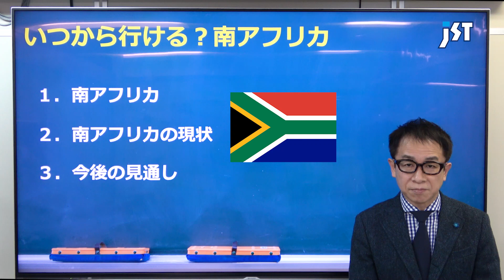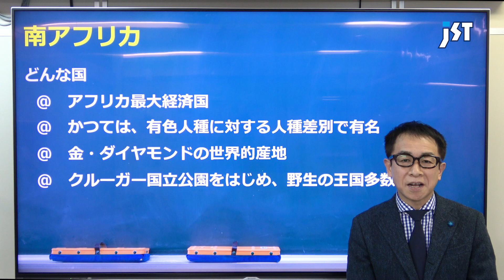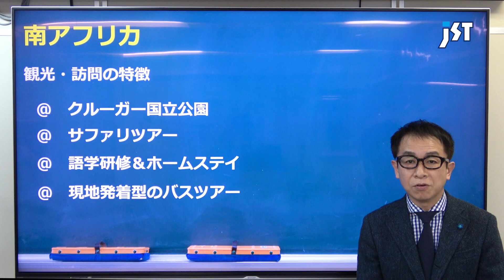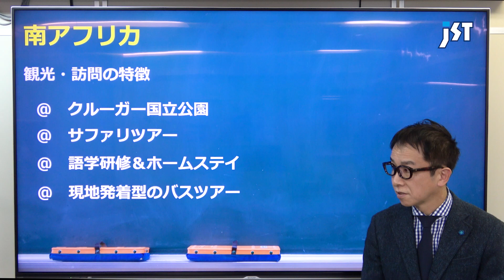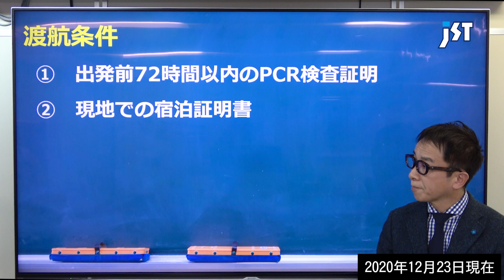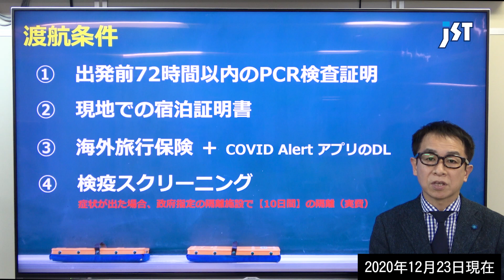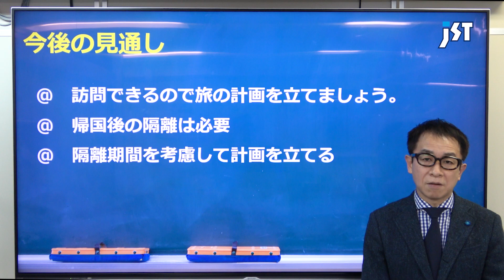【旅行会社が語る】いつから南アフリカに行ける？現地視察に行ったスタッフが魅力を解説！南アフリカの渡航条件や感染状況などもご案内します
No.129
★本日のスピーカー★
JST留学担当：鰐部

南アフリカは、いつからいけるの？
実際に南アフリカに行ったスタッフが、現在のコロナ感染状況や渡航情報、南アフリカへ旅の方法（旅行・ツアー・留学など）を解説します。

etc,.

【世界は今！】
海外の映像をお届け！海外旅行に行けない今、映像で現地の様子をお楽しみください♪
etc,.

◇ 提供 ◇
株式会社ジェイエスティ
〒460-0008